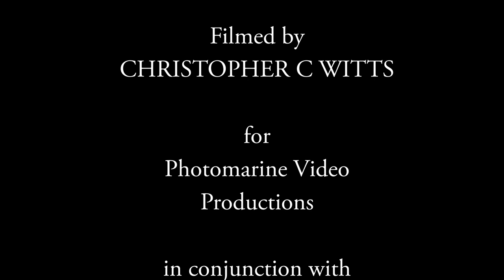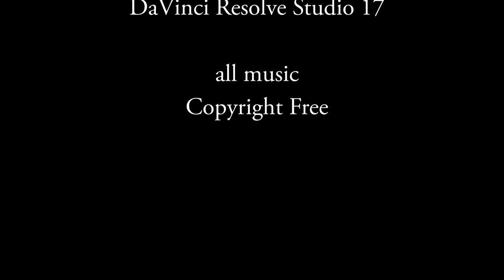Rugby World Cup 2015 at Gloucester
A while ago now but here is the build up to the Scotland versus Japan game in the Rugby World Cup 2015 at the famous Kingsholm Stadium in Gloucester.